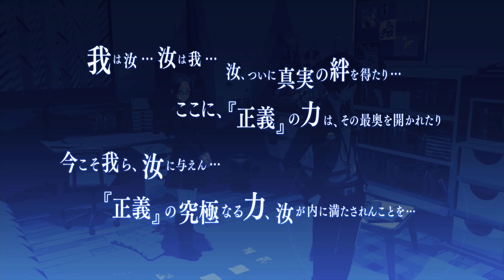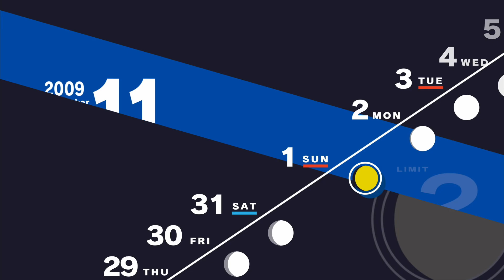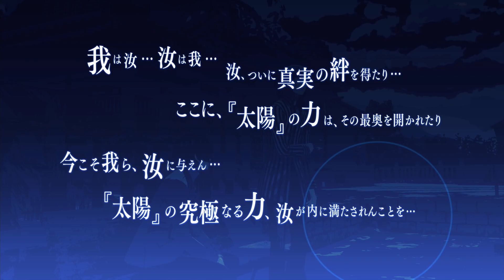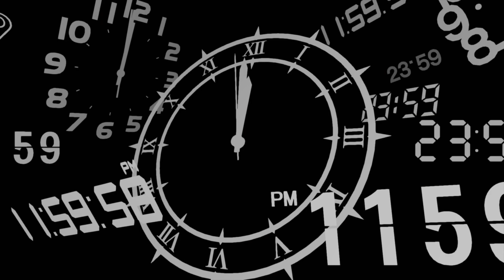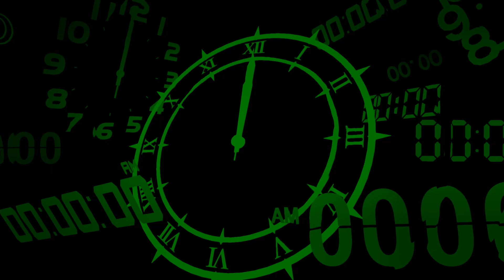ペルソナ３リロード #52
再生リスト

実は1日は24時間じゃない……なんて言ったら、君は信じるかい？

現在大人気のペルソナシリーズのターニングポイントにもなったタイトル、
『ペルソナ３』が現在のP-STUDIOの手で装いを新たに現行最新ハードにて生まれ変わります。
シナリオや登場キャラクターなどゲームの根幹はそのままに、操作性の向上、グラフィックを一新。
より鮮明に描かれる“あの感動”を再びお届けいたします。

本作のあらすじ
とある事情で、港区の人工島ポートアイランドにある、月光館学園高等部へ編入することになった主人公の少年。
彼が学生寮に入居した数日後、謎の怪物の襲撃を受ける。その襲撃で図らずも「ペルソナ」と呼ばれる心の力に目覚めた少年は、　同じくぺルソナ能力者が集う組織、特別課外活動部（S.E.E.S.）に加入することになり、仲間たちと共に世界の謎に立ち向かうこととなる……。

本作の特徴
・グラフィックは現行最新ハードに対応。キャラクター2Dイラスト、3Dモデル、背景デザイン、UIなどすべて美麗に刷新。
・操作性の向上、インターフェースを含むゲーム全体がよりユーザーフレンドリーになるなど、細部にわたり調整し、より遊びやすく。
・キャラクターのサイドエピソード、掛け合いセリフ、ボイスシーンを追加。
・オープニングをはじめ、作中アニメもすべて新規で制作。名シーンがより鮮やかに描かれる。

『ペルソナ３』とは
『真・女神転生』シリーズから連なるダークな世界観やストーリーはそのままに、ポップで象徴的なデザインワーク、レイアウトに凝ったインターフェース、ボーカル入りのBGMを積極的に取り入れた楽曲を採用。
アドベンチャー・シミュレーション的要素を主軸に据えた育成システムなどを加え、時代に合わせたシステムによって構築されたまったく新しい『ペルソナタイトル』として登場し、アトラスを代表するRPG作品となった。